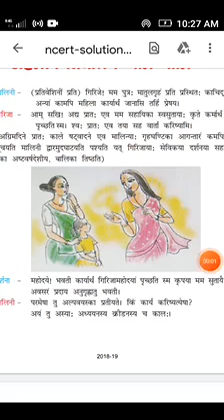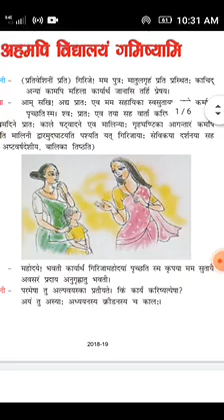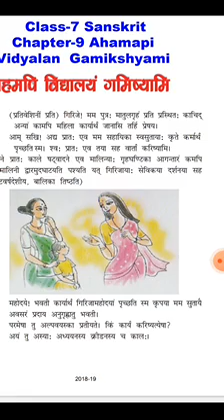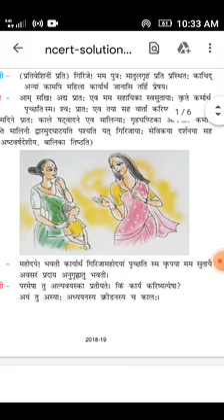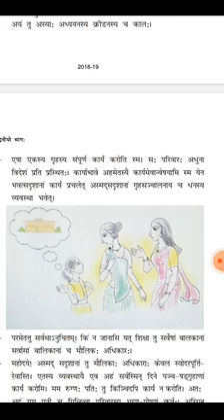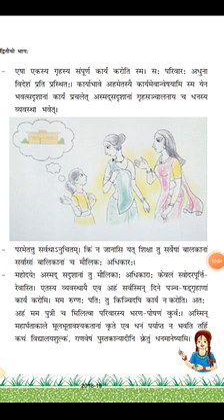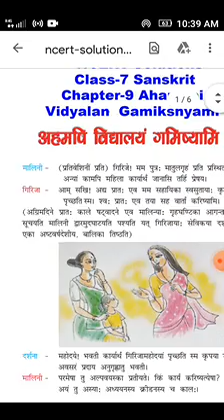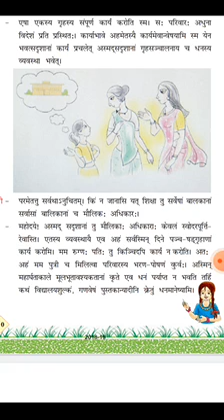Sanskrit class 7(15/12/2020) chapter 9 by suman chaturvedi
Chapter 9 (hindi translate)